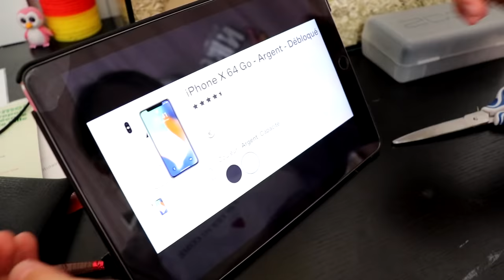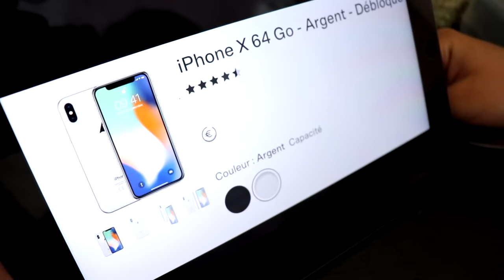IL CASSE MON IPHONE , J'EN ACHÈTE UN TOUTE SEULE ! [SKETCH]